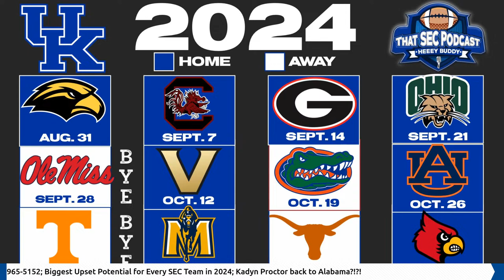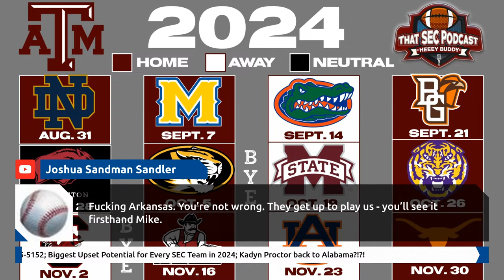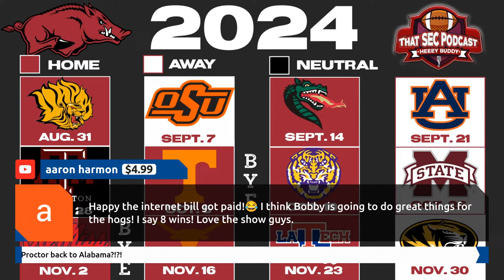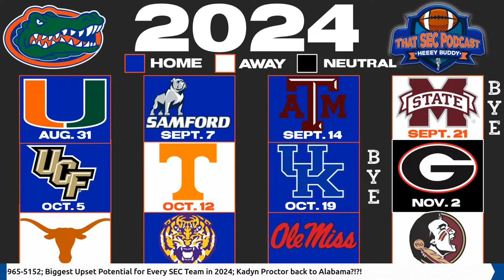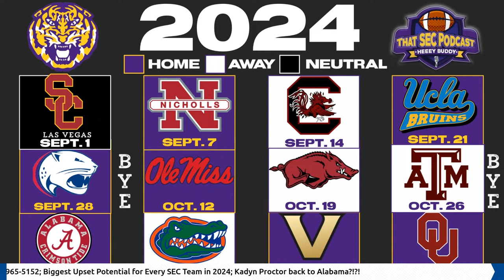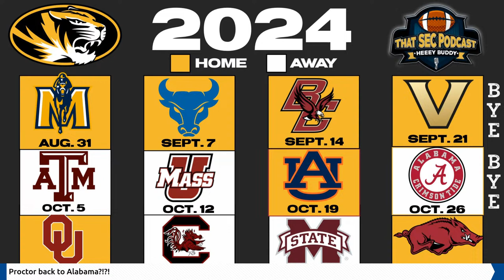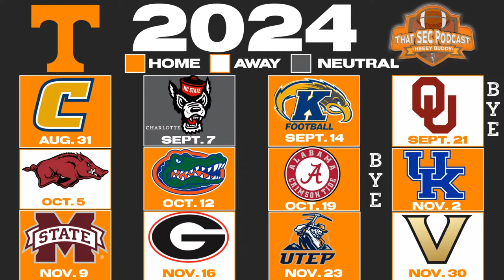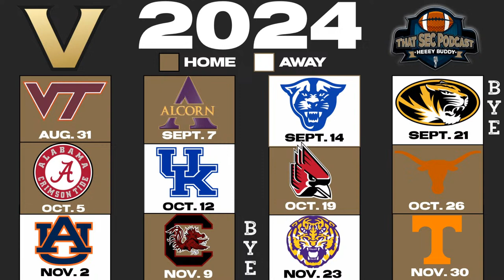Picking Game With Most Upset Potential For All 16 SEC Teams In 2024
SEC Mike and Cousin Shane are back to talk some SEC Football!

0:00 - intro
2:00 - Kadyn Proctor back to Alabama?
6:30 - FSU leaving the ACC?
10:45 - UPSET PREDICTION: Alabama beats Georgia
16:45 - Kentucky
21:30 - Texas
25:00 - Texas A&M
29:15 - Alabama
35:30 - Arkansas
38:55 - Auburn
42:30 - Florida
45:40 - Georgia
48:50 - LSU
52:15 - Ole Miss
55:30 - Mississippi State
1:00:00 - Missouri
1:03:00 - Oklahoma
1:06:00 - South Carolina
1:10:00 - Tennessee
1:12:50 - Vanderbilt